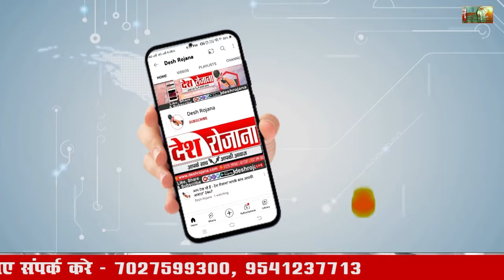भाजपा व आरएसएस हरियाणा जीतने की बना रहे रणनीति! | BJP RSS Meeting | Haryana Vidhan Sabha Chunav